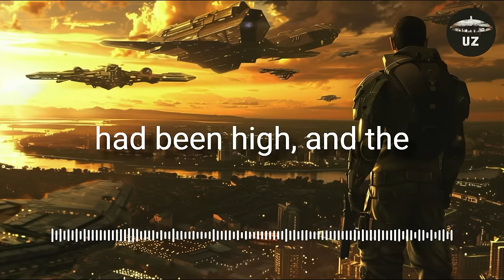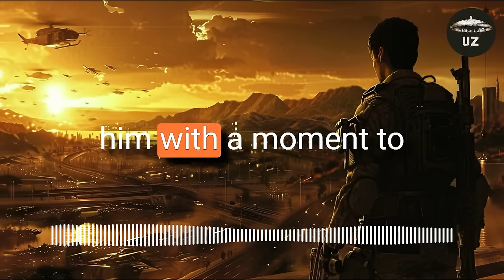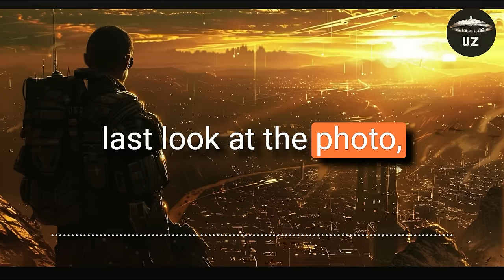Alien Warlord Underestimated Humans, Was Their Last Mistake | Sci-Fi Story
The stories are all written by me, all feedback is welcome.